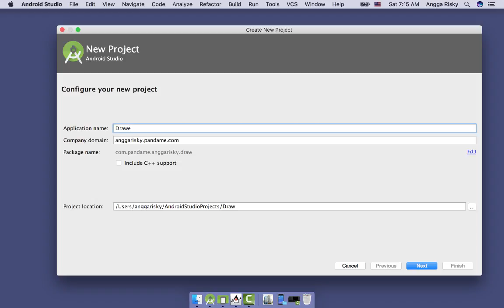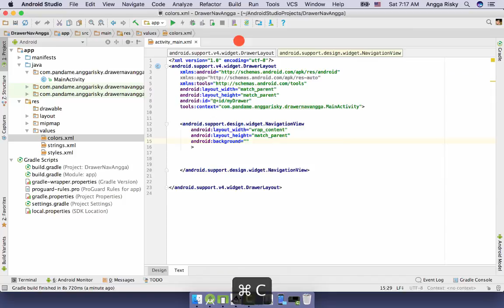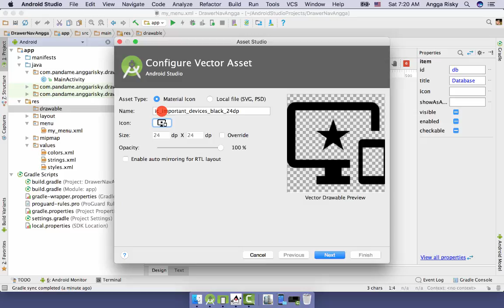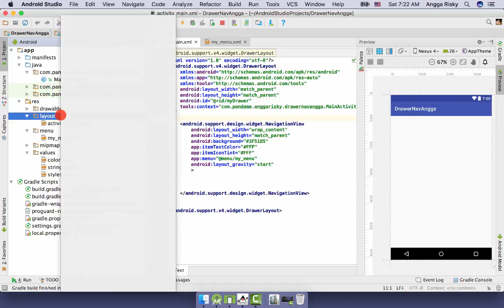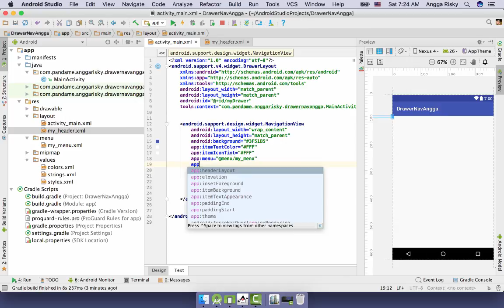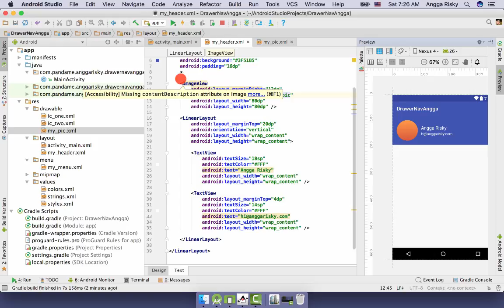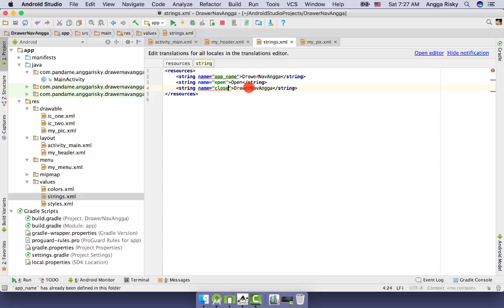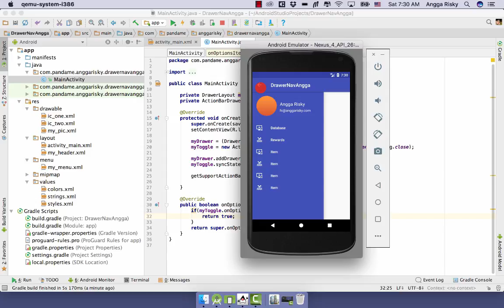Navigation Drawer Animation in Android Studio Tutorial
How to create the navigation-sidebar with Drawer by Android Studio including a little animation for the Icons.

My lovely app to work:
Wireframing:

Collaborating
- Zeplin
- Abstract App

- Android Studio
- XCode